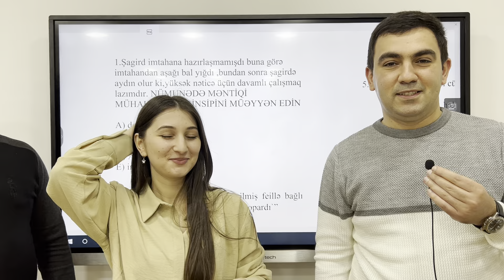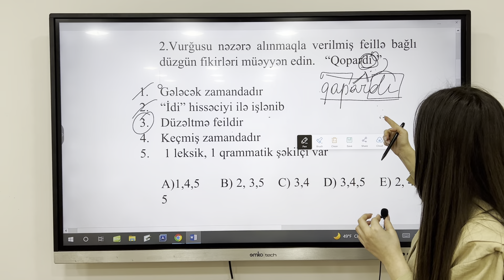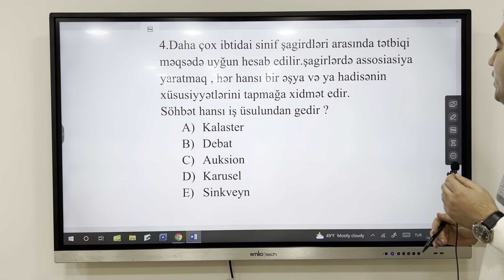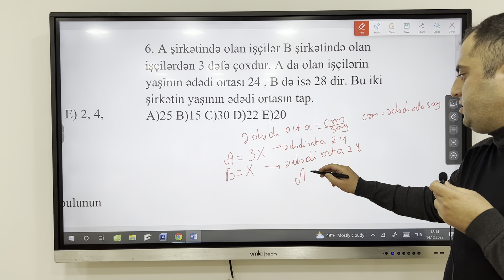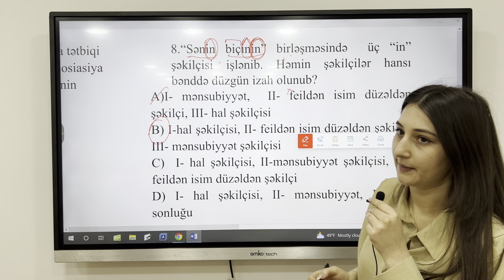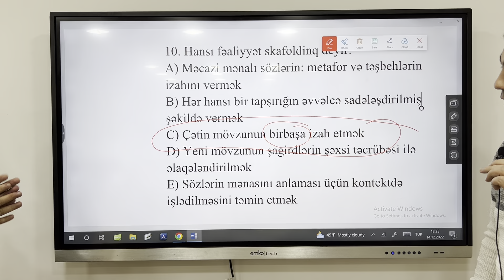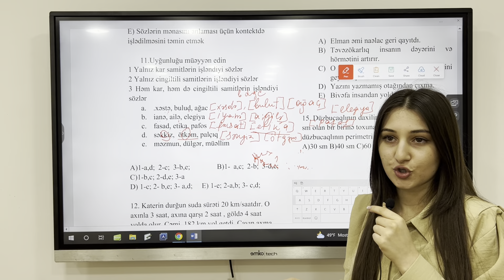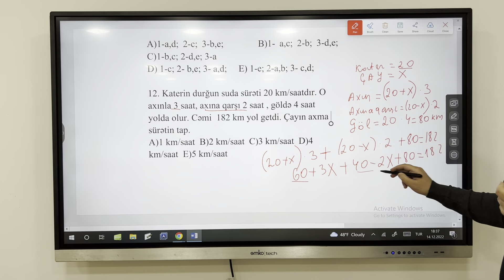Kurikulum, Azərbaycan dili, Riyaziyyat ☺️ Sınaq izahı.